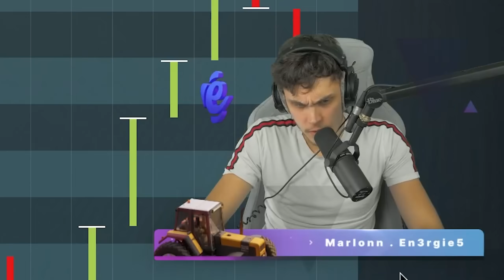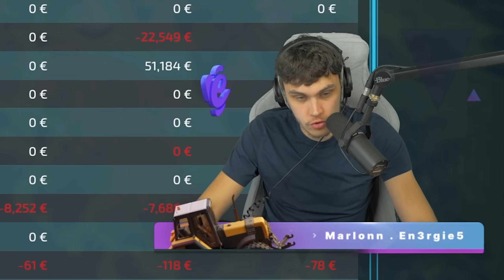GROSSE ÉQUIPE à la plantation de PATATES ! | Partir De Rien Saison 5 #56 | (Farming Simulator 22)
Episode 56 de la carrière suivie Partir De Rien SAISON 5 sur Farming Simulator 22, dans laquelle je vais faire développer ma ferme sur FS22, bon visionnage !